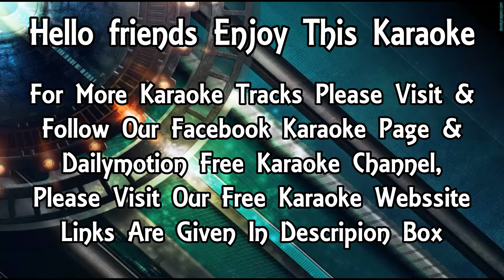Mausam Hai Gaane Ka Karaoke - Suraksha - Bappi Lahiri, With Hindi Eglish Lyrics By Shamshad Hassan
Join Us On Youtube For Sensational Karaoke Tracks.